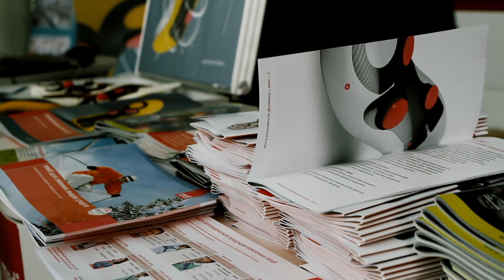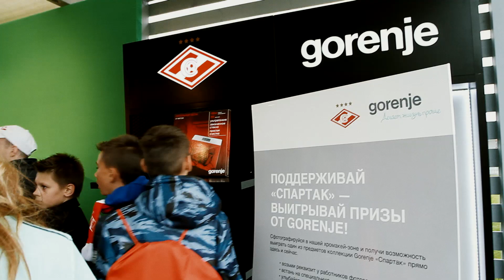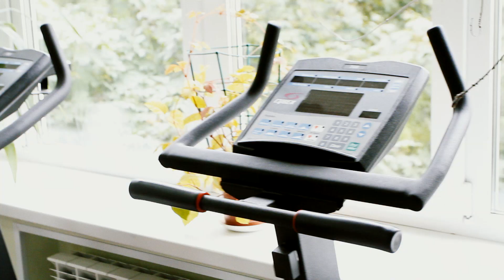День открытых дверей в Академии "Спартак"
По-настоящему тихо на территории Академии имени Фёдора Черенкова бывает редко, но такого количества детских голосов Сокольники не слышали уже давно: сегодня спартаковская школа принимала гостей Дня открытых дверей — 2016 и участников конкурсного отбора.